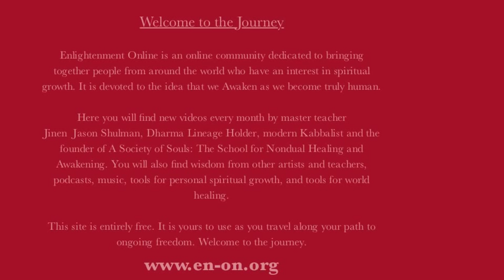Enlightenment & Suffering/Jinen Jason Shulman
From a series of short lectures on living an awakening human life by Master Teacher Jinen Jason Shulman. As seen on the free website Enlightenment